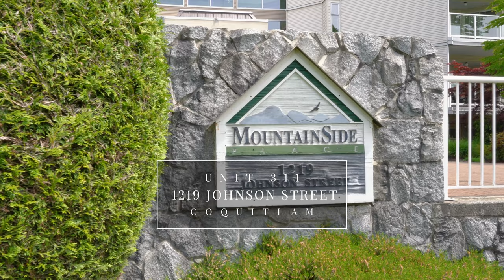Coquitlam Condo 4K Ultra HD Video Tour | 311 1219 Johnson Street, Coquitlam | Lapp Real Estate Group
Welcome to Mountainside Place in the heart of Coquitlam!  A spacious, clean and bright 2 bedroom, 2 bathroom condo with 1052 square feet of living space.

Open concept plan with large dining and living room with gas fireplace that opens to a generous sized balcony that overlooks a beautiful courtyard. Oversized windows in the living room let in lots of natural light.

2 large bedrooms that both have balcony access, master has 4 piece ensuite with separate room for toilet and tub. Bonus den/solarium off of the master bedroom. Laminate flooring throughout and freshly painted. In-suite laundry, rain screened building and pet friendly. 1 parking and storage locker. Prime location – walking distance to Coquitlam Centre Mall, Lafarge Lake, Skytrain/Transit, Parks, Amenities, Restaurants + Douglas College.

Unit 311 1219 Johnson Street, Coquitlam, B.C.
Listed by:
Krista Lapp PREC*
Lapp Real Estate Group

Krista Lapp is a Licensed Real Estate Agent based in Coquitlam. Creating valuable relationships and happy clients has always been at the heart of Krista’s beliefs.  With over 20 years of sales experience and being a successful entrepreneur, her level of professionalism, customer service, sales & marketing and integrity always result in exceptional client satisfaction.  In 2020 Krista was in the Top 100 Real Estate Agents for Greater Vancouver and is among the Top Realtors for sales at her Brokerage, Keller Williams Elite Realty.
Krista has been rated #1 for Coquitlam Real Estate Agents for 2019 and 2020.